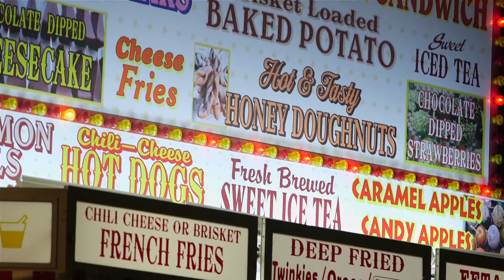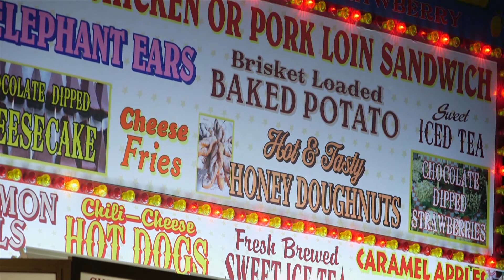theCITY EP48 Republic Services